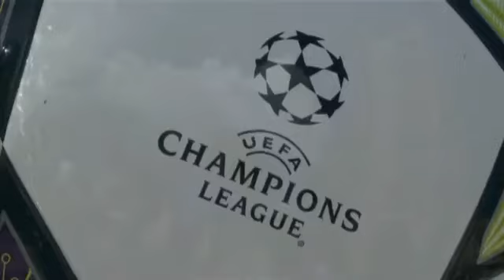Arsenal face Bayern in Champions League